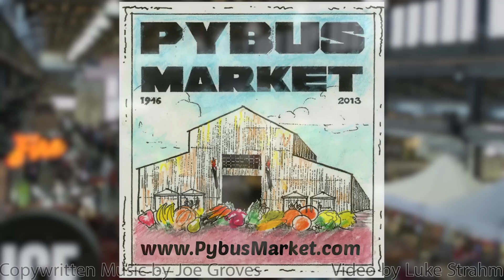Why Do You Come to Pybus Market?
A collection of visitors answering the question, "Why do you come to Pybus Market?" Pybus Public Market is an indoor market in Wenatchee, WA where people gather to experience quality food, goods, and services from local businesses. We offer a platform for farmers, artisans and nonprofit organizations. We honor history, promote growth and provide an outlet for community arts, education and charities.